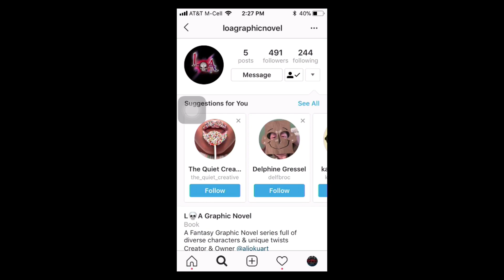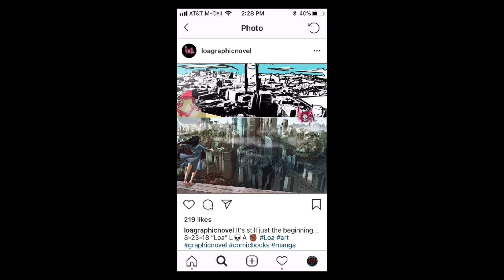INTRODUCING A NEW GRAPHIC NOVEL "LOA"